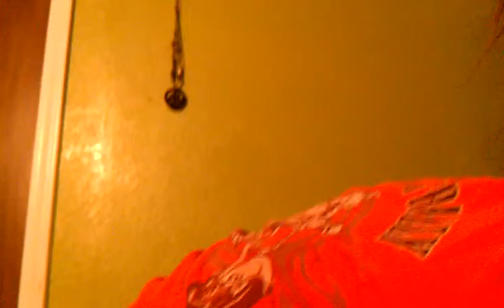Better In A Black Dress Cover Jamie McLeary